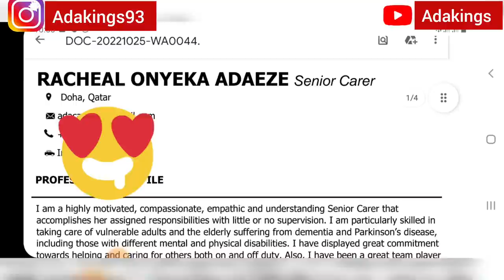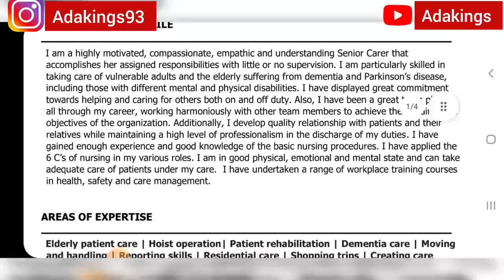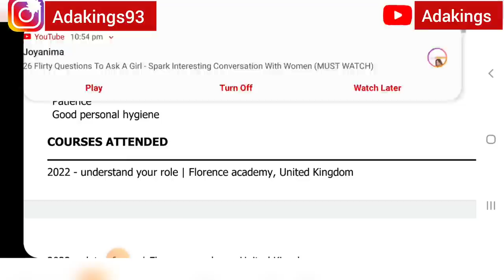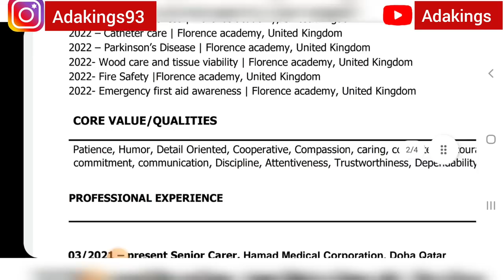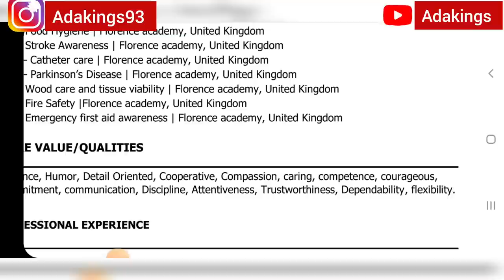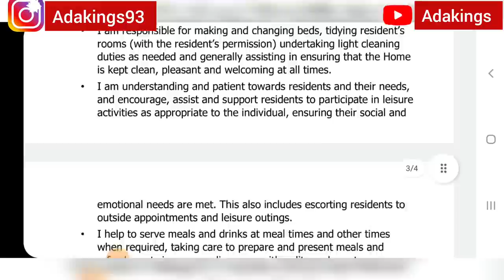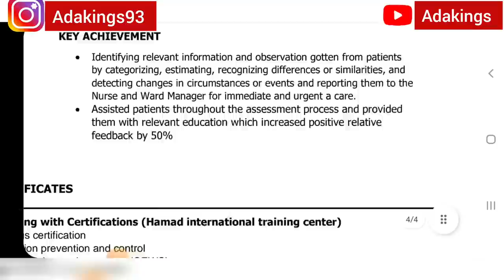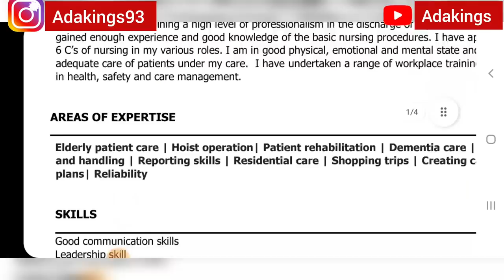UK 🇬🇧SENIOR CARER OR HEALTH CARE ASSISTANT CV WITH NO HEALTH BACKGROUND AND TIPS TO GET NOTICED FAST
Hi guys, in this video I reviewed the exact cv that landed me the senior carer position in the United kingdom,  this video is full with information and I took my time to create this content to give you the best. if you adopt all I said in this video,  you will get noticed by employers fast. I included tips for writing cv and a lot of things you need to stand out!!! please consider subscribing if you gained value, like share and comment your questions down below. thanks foe watching ❤